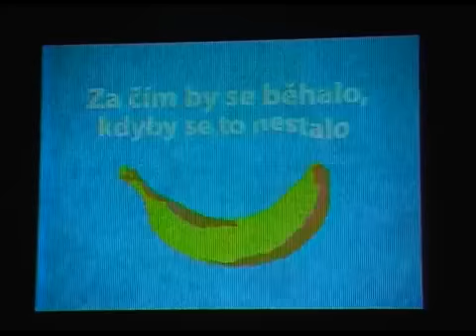November.17.2009.Prague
20 years after the velvet revolution. I go out and wander around prague with jana.